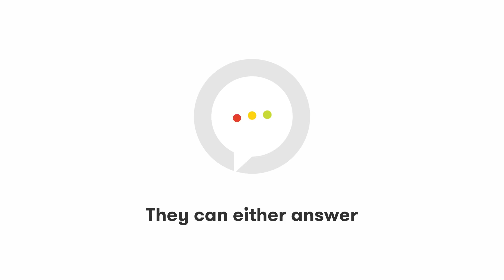Exes With a Kid Play Truth or Drink | Cut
Produced and Directed by keeping it weird Austinite CC Stinson.